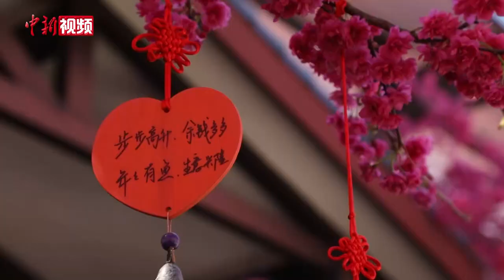十里樱花开催生“美丽经济” ！看台农如何深耕“大陆阿里山”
眼下，位于福建漳平台湾农民创业园的永福樱花茶旅景区内，上万株樱花竞相绽放，茶绿樱红，美不胜收，吸引各地游客前来赏花、打卡。近年来，漳平台湾农民创业园立足地方特色，走出一条以“花”为媒，催生“美丽经济”的新路径。